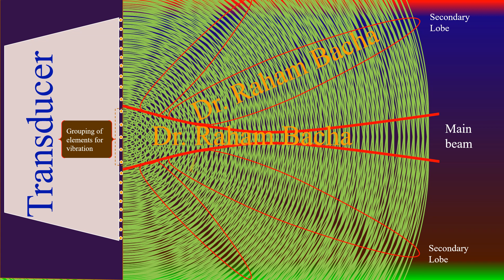Sound Beam: Ultrasound Teaching learn with fun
Graduates of ultrasound can benefit from these lectures.